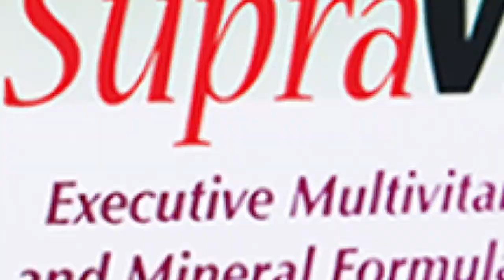Prevention of COVID-19 with Mask & Faceshield...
📌Mask နှင့် Faceshield အကြောင်းသိကောင်းစရာ.

📌Mask နှင့် Faceshield အကြောင်းသိကောင်းစရာများအကြောင်းကို ဂုဏ်ထူးဆောင်ပါမောက္ခဒေါက်တာညွန့်သိန်းနှင့် ဒေါက်တာအေးချမ်းမိုးတို့ ဆွေးနွေးထားတဲ့ ဗီဒီယိုအပိုင်းတိုလေးကို တင်ဆက်ပေးလိုက်ပါတယ်...